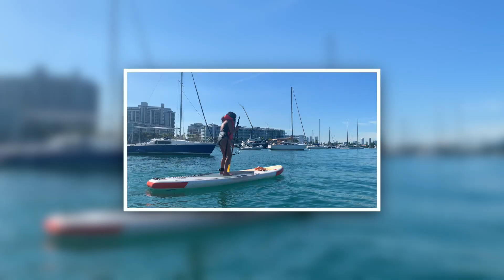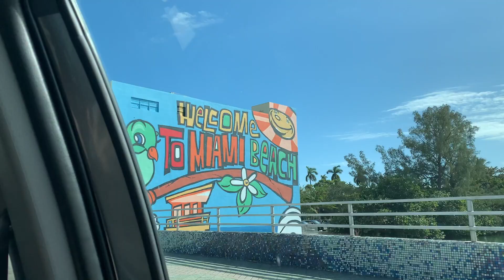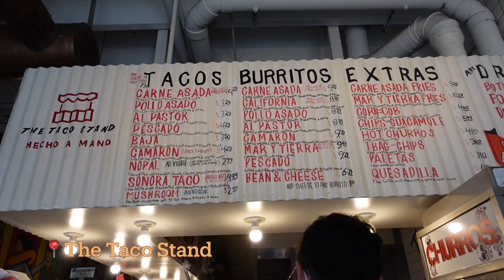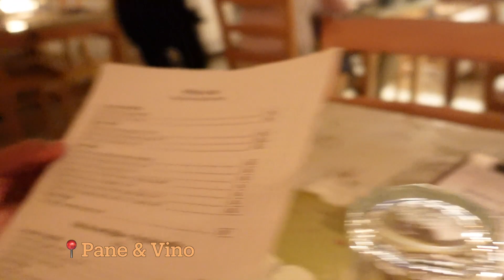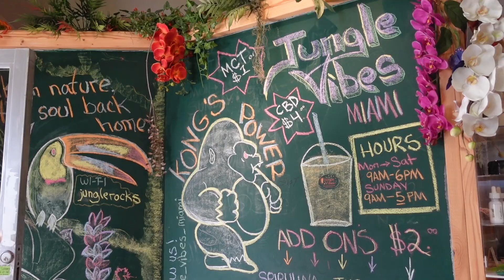MIAMI WITH THE SISTERS (wholesome) - *First Vlog of 2022*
For the first trip of 2022, my two sisters and I went to Miami! It was a 3-day trip filled with random activities and hilarious moments, and I wanted to share the experience with you (yes we talk in Tibetan in the vlog too)! Enjoy :)

Audio Used (some of my current fav songs):
OMW2U - Catch24 (Prod. by Cha Cha Malone)
LoverBoy - A-Wall